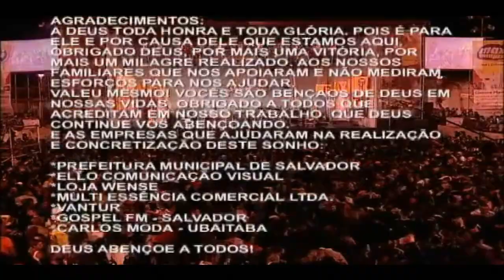DVD Banda Shalom - Explosão de Alegria (Parte 3 de 3)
[MÚSICAS]
15 - Vencedor
16 - Essência do Amor
17 - Portões Celestiais
18 - Nossa forma de amar
19 - Só depende de você